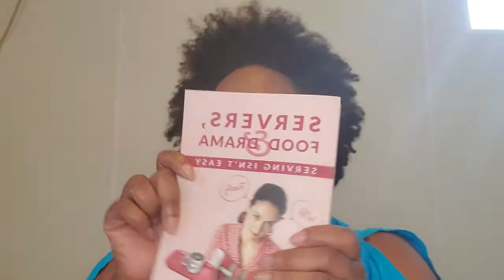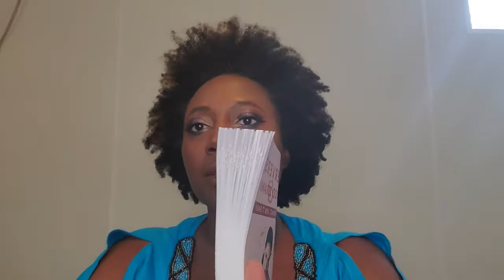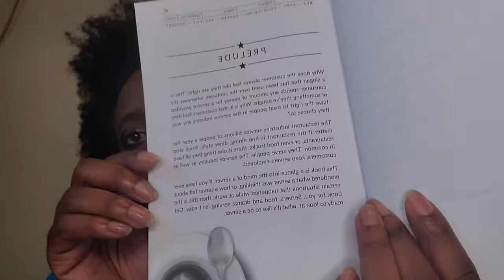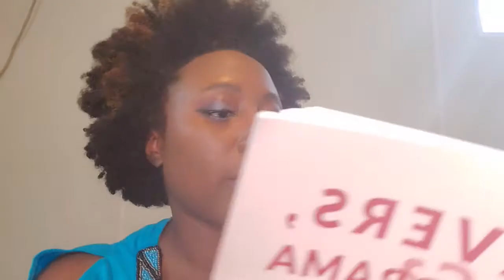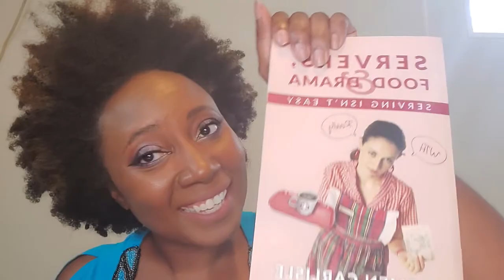Server's Food & Drama Part 2 | Book Contents | Book Review | AMCMEE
I know it took a while. I finally filmed part 2 on my review of Server's Food and Drama. This time I discuss and read different parts of the book that I thought was funny, sweet, or very relatable.

msha.ke/_amcmee_

If you have any suggestions for a topic leave it below in the comments!